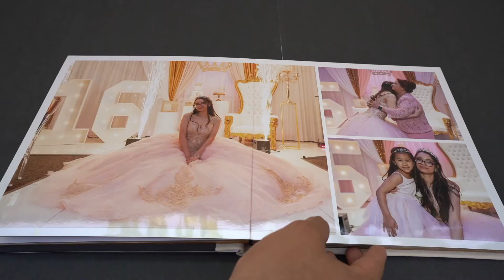Crystal album - Album de Cristal - Vimagez Fotografia & Video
Nuestros clientes valoran mucho su evento, y preservar la memoria con un Album de Cristal es una de las cosas más importantes para ellos. Recibirá un Album de Crystal con paginas de Laboratorio profesional. El libro es Layflat para mostrar sus hermosas fotos panorámicas . La construccion de las Páginas son fuertes y rigidas.

Sweet16photographynyc.com

Our clients put a high value on their event, and preserving the memory with a Crystal Album is one of the most important things to them. You will receive a Crystal Cover album with Pro Lab Print Quality pages to display your beautiful Layflat Panoramic photos. Strong ridgid pages and Premium construction.